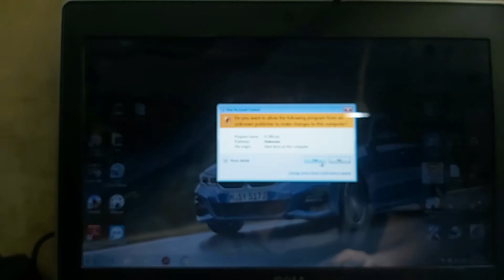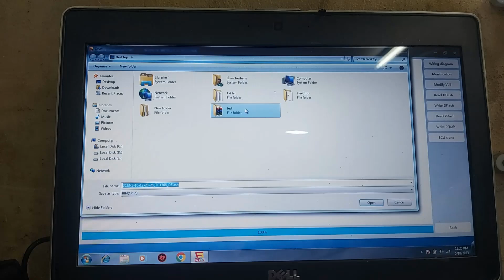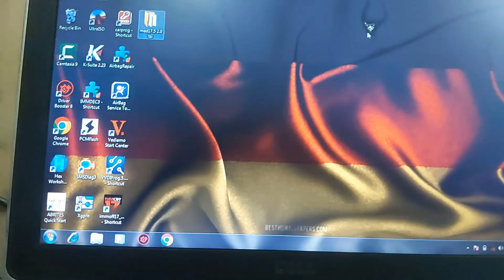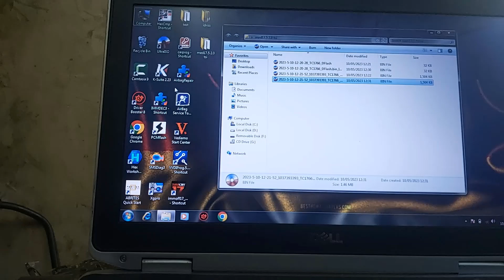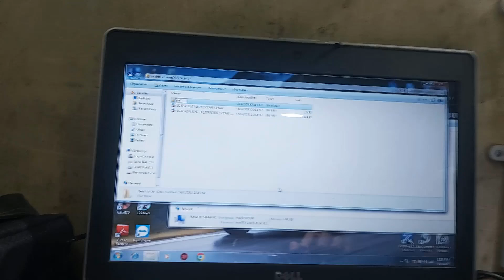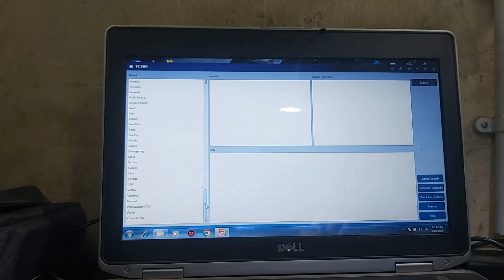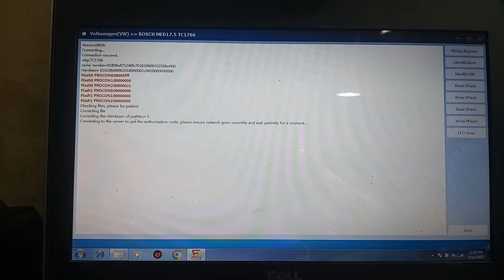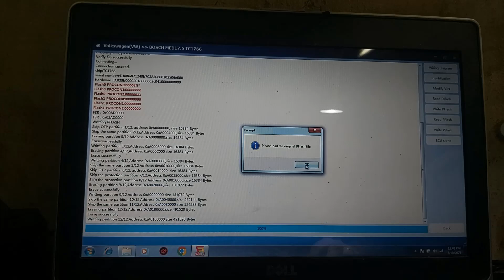Med17.5 ECU Immo Off By FC200 Programmer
How To Make Immo Off On Volkswagen Audi Skoda Seat Engine ECU ... Bosch Med17.5 ... Using FC200 ECU Programmer Without Opening ECU Covers